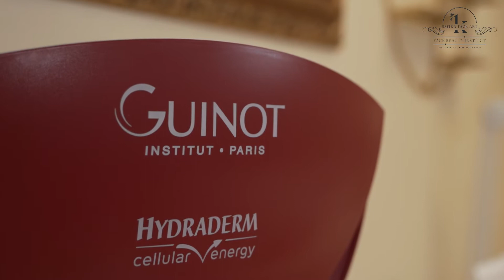Guinot aparatas palepins jūsų odą ir suaktyvins ląsteles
Mūsų ląstelės senėja, praranda savybę atsistatyti ir darosi tingios. Guinot aparatas palepins jūsų odą ir suaktyvins ląsteles. Oda procedūros metu stangrinama, liftinguojama.

Grožio menas:
🔘išskirtiniai individualūs grožio paslaugų mokymai
🔘grožio procedūros moterims ir vyrams

GUINOT HYDRADERMIE PROCEDŪROS:
💢veido valymas
💢veido raumenų mankšta
💢gilus odos drėkinimas/dviguba jonizacija
💢deguonės emulsijos terapija
💢akių zonos odos stangrinimas

Greita ir patogi registracija!

Kviečiame apsilankyti mūsų grožio oazėje!
 "Grožio menas" grožio saloną rasite Vilniuje, GABIJOS G. 42-75biuras!

Lauksime Jūsų žinučių arba skambučio!